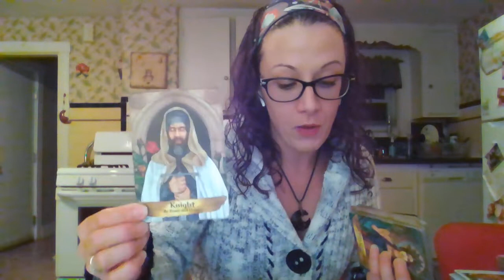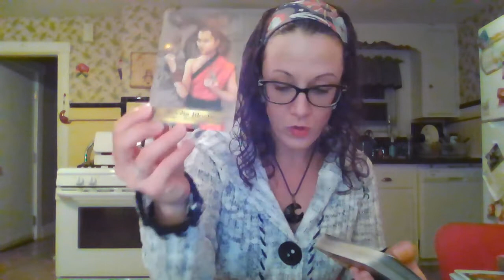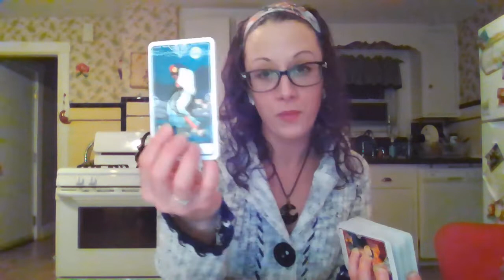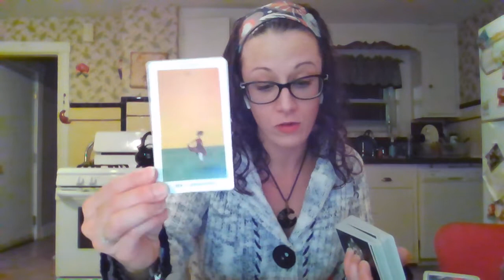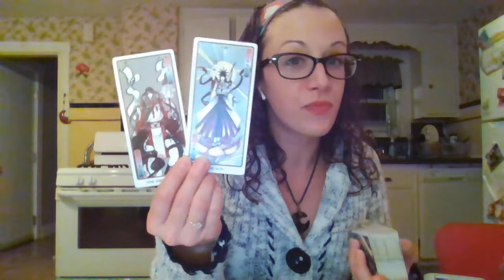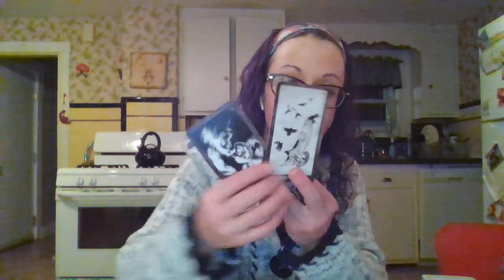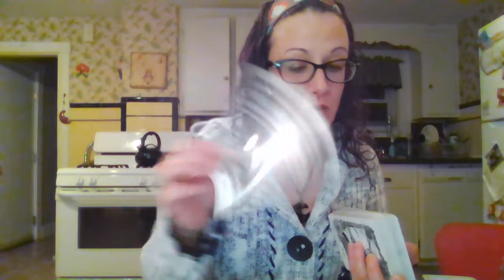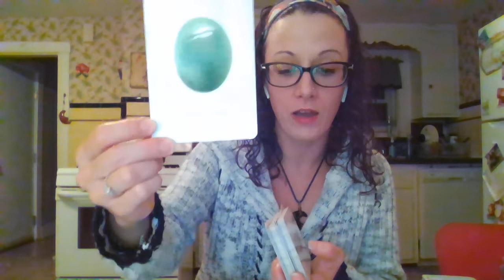Pisces Relationship Reading - Leaving their Current Partner For You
I’m an Aries Sun, Leo Rising and Sag Moon, Aries Venus Decks used: Sun and Moon Tarot by Vanessa Decort Tarot of the Divine by Yoshi Yoshitani Millennial Tarot Daily Crystal Inspiration by Heather Askinosie The Higher Arcana Deck by Steph Buxton The Deck of the Bastard by Tarot by Seven The Enchanted Tarot by Amy Zimmer The New Era Elements by Eleanore F Pieper, PhD Tarot of the Cat People by Karen Kuykendall Angels and Ancestors Oracle Deck by Kyle Grey Japanese Myth Deck by Naoki Yamamoto The Pear Tree Oracle by Peony Archer The Seekers Lenormand by A.L. Swartz The Sola Busca Revisited by Tarot by Seven The Divine Feminine Oracle Deck by Meggan Watterson Please like, share and subscribe to help the growth of this channel! A million thanks for checking my channel, booking with me and sharing with your people. Hope you find my readings helpful! Much love.